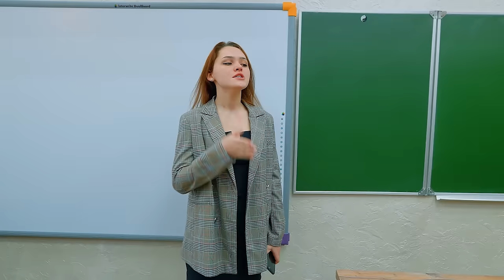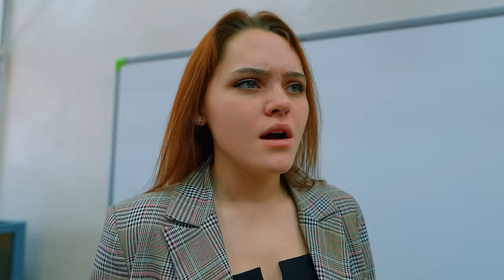ЭМБЕР и УЭЙД против 9 Б !! Все серии подряд!! Крутые детки Cool Kids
Стань автором серии! Пиши свою историю в комментах!